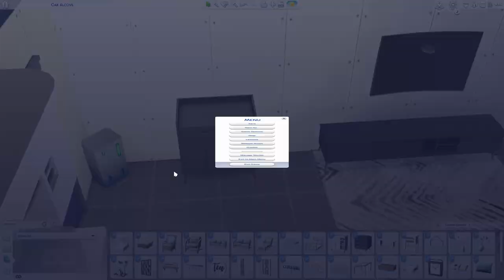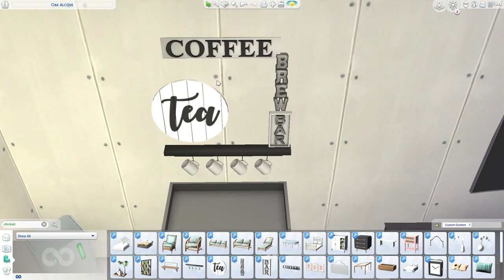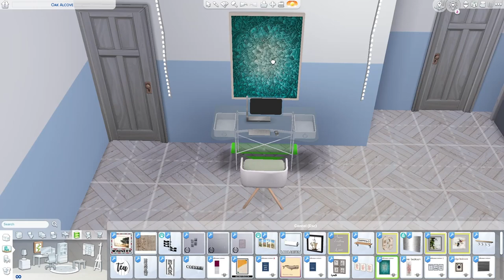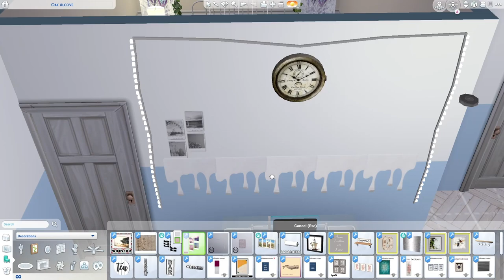Platforms are irritating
Platforms can be irritating, I'm still learning..